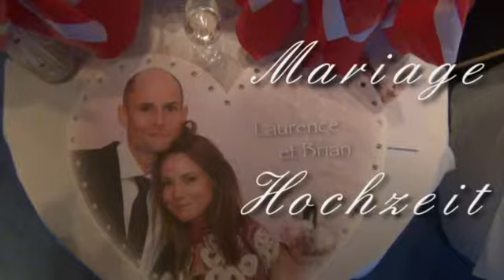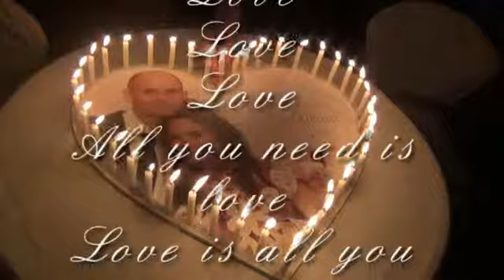Mariage/Hochzeit/Wedding de/von/from Laurence & Brian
Mariage/Hochzeit/Wedding de/von/from Laurence & Brian à/im/in Dolder Grand Hotel